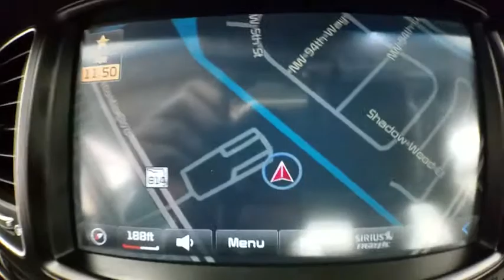2014 Kia Cadenza Coral Springs, Miami, Fort Lauderdale, Hollywood, Pompano Beach, FL P150287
Visit us online or give us a call!:
Buick GMC:

Coral Springs Auto Mall is pleased to offer this Beautiful 2014 Kia Cadenza. This Premium Cadenza is beautifully finished in Satin Metal and complimented by Black w/Leather Seat Trim or Premium Nappa Leather Seat Trim and this exceptional vehicle comes well equipped with !! 1 OWNER W/ CLEAN CARFAX !!, GPS NAVIGATION!!, REAR-VIEW CAMERA !!, HANDS-FREE BLUETOOTH !!, And HEATED FRONT SEATS !! And gives you an amazing driving experience along with impressive Fuel efficiency rating. 19/28mpgKia Certified Pre-Owned Details:* Transferable Warranty ($40)* Powertrain Limited Warranty: 120 Month/100,000 Mile (whichever comes first) from original in-service date* Includes Rental Car and Trip Interruption Reimbursement* Roadside Assistance* Warranty Deductible: $50* Limited Warranty: 12 Month/12,000 Mile (whichever comes first) Platinum Coverage from certified purchase date* Vehicle History* 150 Point InspectionCARFAX One-Owner.Clean CARFAX.New Price!Priced below KBB Fair Purchase Price!Odometer is 3946 miles below market average!28/19 Highway/City MPGAwards:* 2014 KBB.com Brand Image AwardsCoral Springs Auto Mall is a family owned dealership that has served the South Florida community with quality new and used cars since 1985. During this time we ve had the chance to grow and learn with our community and sharpen the skills of our staff to provide better customer service while saving you money. The sales, service, and finance specialists are more than knowledgeable and eager to provide you with top notch car buying experience. Coral Springs Auto Mall wants to set the bar a bit higher when it comes to taking care of our customers and their new, used, or certified pre-owned Honda, Kia, Buick, GMC, or Nissan.